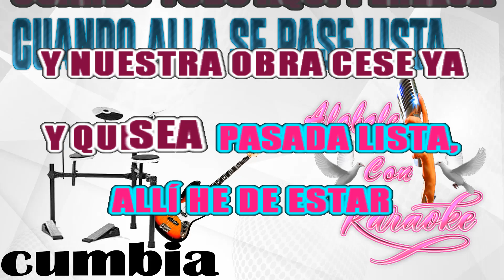Cuando Alla Se pase Lista KARAOKE- . Alabale con Karaoke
Si este vídeo infringe sus derechos, favor De contactarme envie un mensaje al correo
antes de hacer cualquier cosa

🙏TODO LO QUE RESPIRE ALABE A JEHOVA🎵🙏

VIDEO SUBIDO SIN FINES DE LUCRO